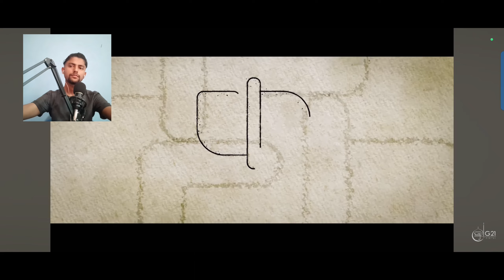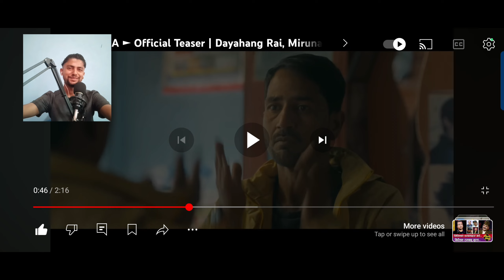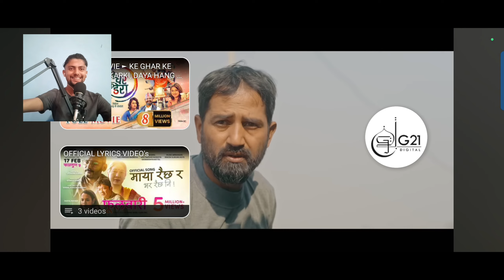MANSARRA || New Nepali Movie Official Teaser Reaction | Dayahang Rai | Miruna Magar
MANSARRA || New Nepali Movie Official Teaser Reaction | Dayahang Rai | Miruna Magar @G21Digital ‎@G21Digital